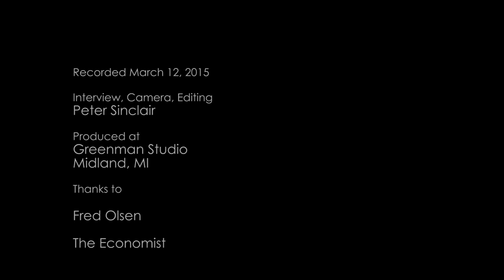Fred Olsen on Renewables, Wind, and Climate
Industrialist Fred Olsen is one of the most important, and most reclusive, developers in the Offshore Wind sector. With a background in shipping and Oil development, he realized the threat of climate change, and the opportunities of renewable energy.